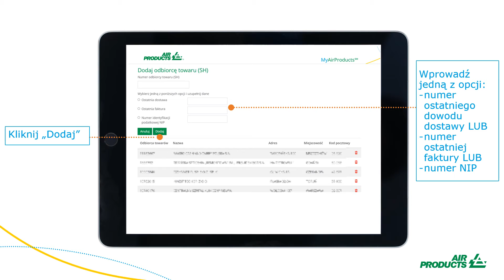Portal MyAirProducts - Jak dodać nowego dostawcę (SH)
Wszystko czego potrzebujesz, aby zarządzać opakowaniami. Zobacz, w jaki łatwy sposób dodasz nowego dostawcę towaru (SH) do swojej listy.  Na portalu Klienta MyAirProducts złożysz zamówienie, sprawdzisz stany opakowań, pobierzesz kopie dokumentów dostaw i faktur. Dla zarejestrowanych użytkowników dostępna jest aplikacja mobilna!